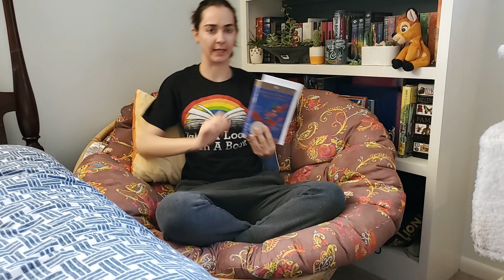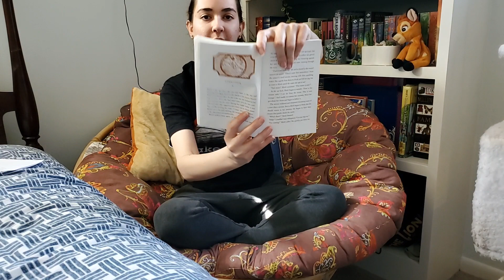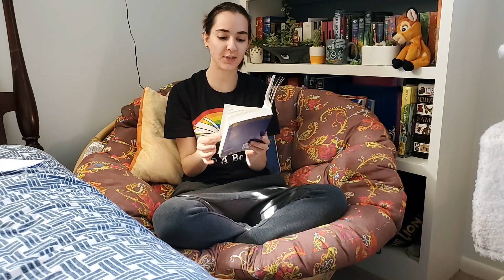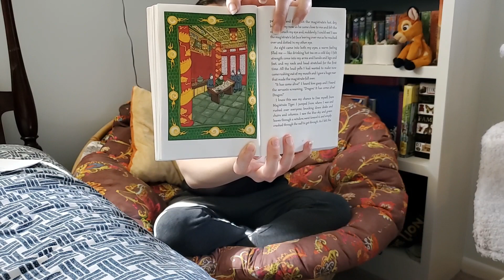Home Library with Ms. Bergman 3H "Where the Mountain Meets the Moon" by Grace Lin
Hello 3H!!!

Let's get cozy and listen to some "Where the Mountain Meets the Moon" by Grace Lin!

What an amazing story! Like I say in the video, I have NOT read this before so I am learning everything with you guys! Shout-out to Emma, Carly and Katie for pushing us to read this book. You guys are right it is SOOO good!